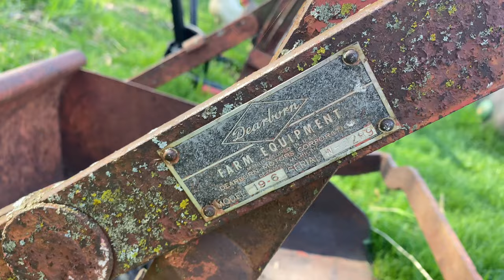Making / Spreading Compost / Planter Box Preparation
In this video, This is how we make garden compost for our planter boxes. Chickens and duck can add a lot of value to your farm and garden. Making our own compost is awesome. We worked on collecting the soil from last years planter box area with the 1949 8N Ford tractor. I spread chicken and duck compost in to the garden mix this year. The new planter box location is gradually being built, and looking good. The new planter boxes were charred a bit, hopefully this will extend the life of the wood. I fixed a broken part on our John Deere D125 tractor. The juvenile ducks got to go outside the coop and play for the first time. Enjoy!

Lohre Farm is located just east of Crown, MN. Sarah and I purchased our farm in 2017 and have grown from a small garden to a few acres of sustainable food growth. With the help of our Children, we grow a variety of fruits and vegetables.

00:00 Welcome To Lohre Farm